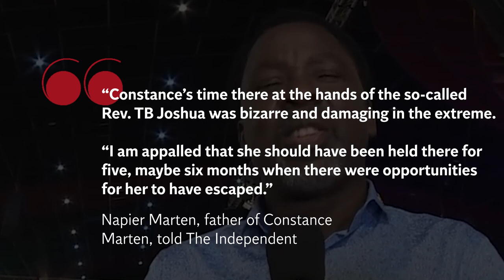Constance Marten: Father of runaway aristocrat says she was ‘brainwashed’ by megachurch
The father of runaway aristocrat Constance Marten has called for an investigation into a church in Lagos that "brainwashed" his daughter.

Ms Martin, 35, who has been on the run since the start of January, spent several months at The Synagogue Church of All Nations, in Lagos in 2006.